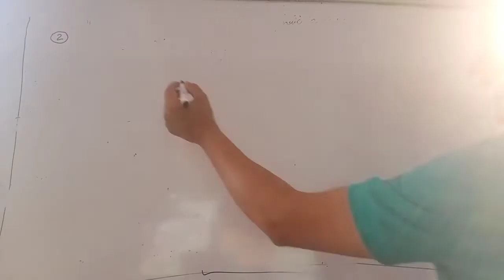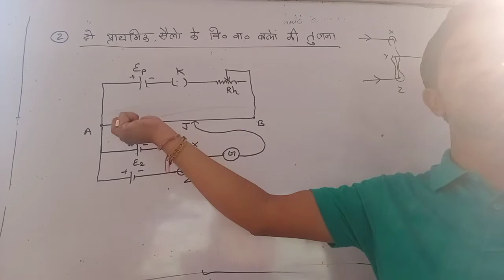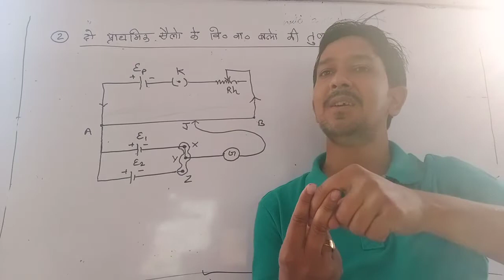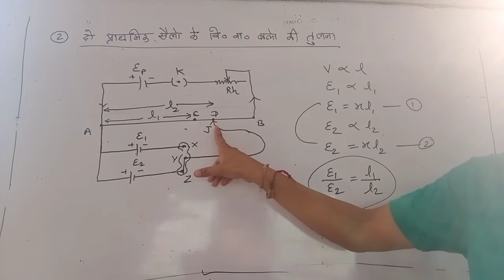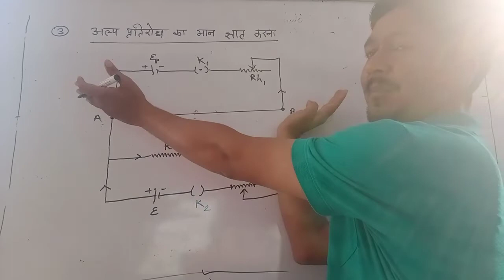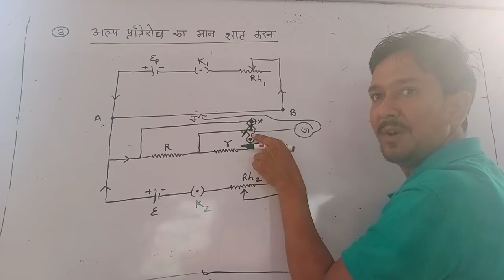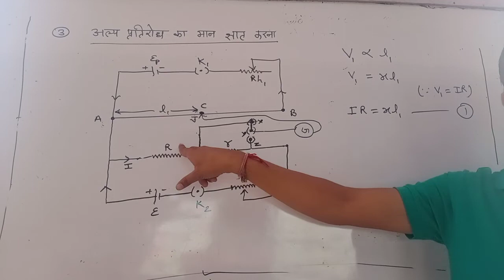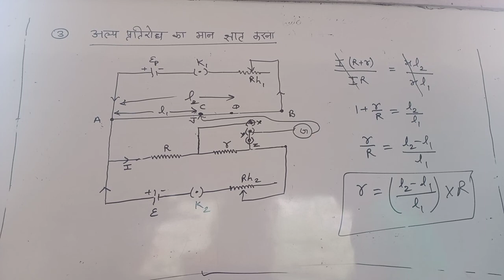Electric circuit lecture 06 @@@ Nitin Sir